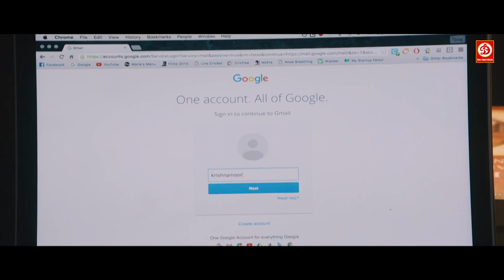देखिये गुंडे ने हीरोइन को नशे की सूई देकर उनके साथ क्या कैसा अन्याय | ओज़्हम मूवी रोमांटिक सीन